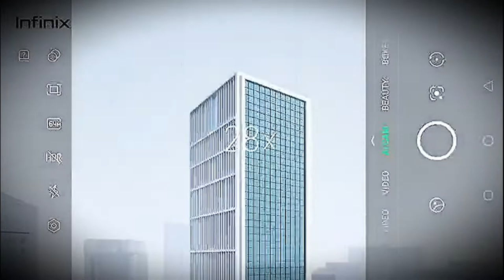Infinix Note 11 Pro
🔔 Bell